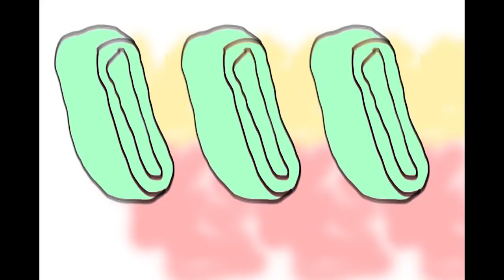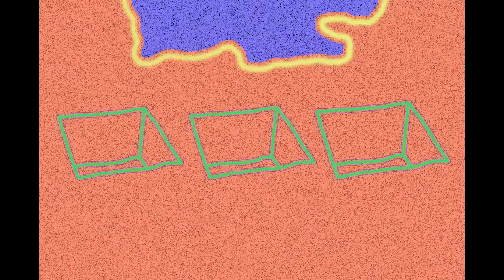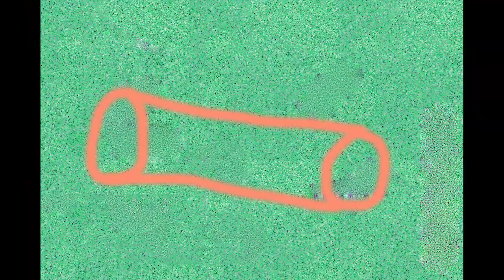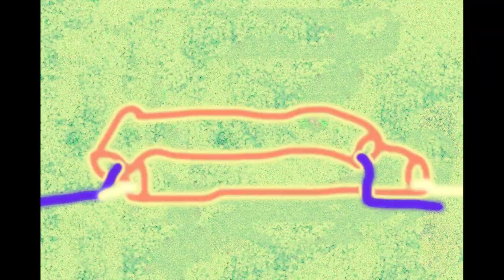HADI KIZLAR - TES MOTS SOUS UV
musique de Clara et Paul
vidéo de Zoé

Nantes, Avril 2021